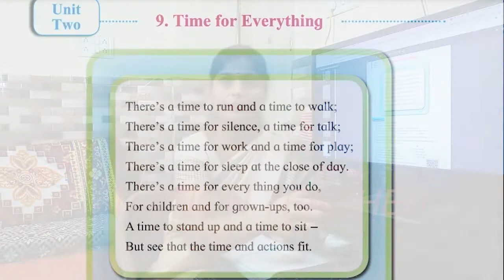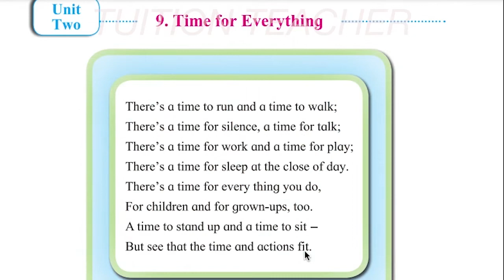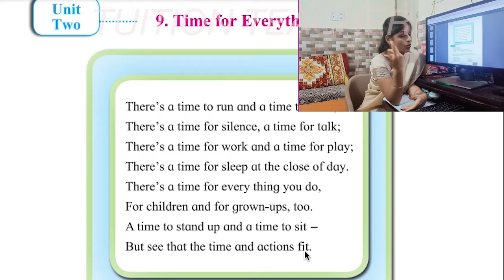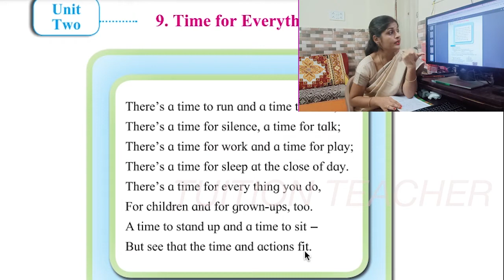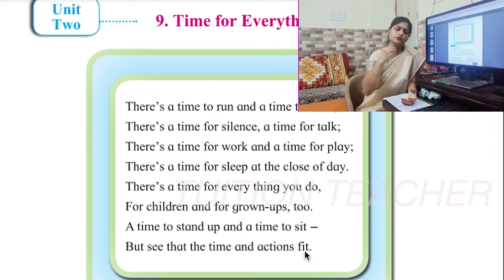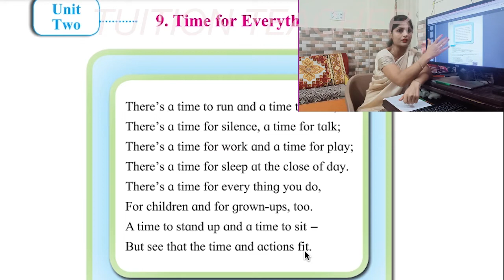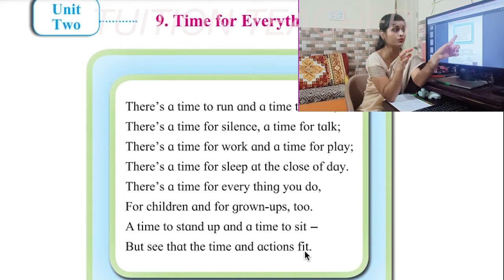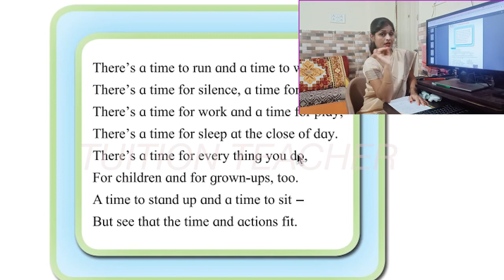Time for Everything | Std 4 | English | Poem | Tuition Teacher | Preeti Agrawal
9. Time for Everything , Poem, English , Std - 4th , Maharashtra State Board
Tuition Teacher, Preeti Agrawal

Main Preeti Agrawal aap sabhi ka swagat karti hoon mere channel @Tuition Teacher mein
Maine aapko ye poem bahut achche aur aasan tarike se samjhai hai
ummeed karti hoon ki ab aap ko padhai hard nahi lagegi.

Agar aapko ye video achcha laga ho to comment jarur karen taki main har student ko aur achche se samjh sakun ki kahan kahan aur kya kya taklif padhai mein ho rahi hai taki us problem ko main jaldi se jaldi solve karke sabhi ko topper banane ki koshish karun kyunki topper banna har bachche ka sapna hota hai.